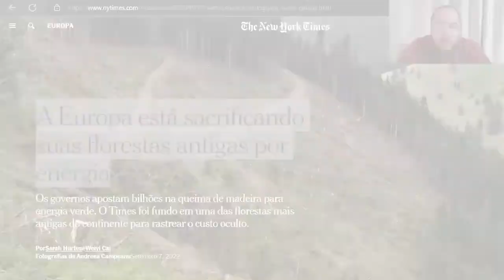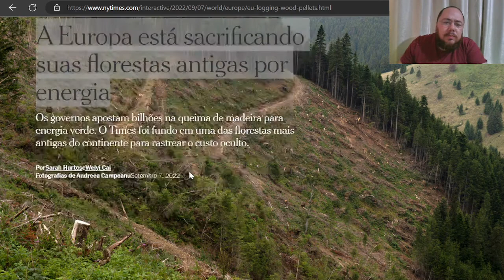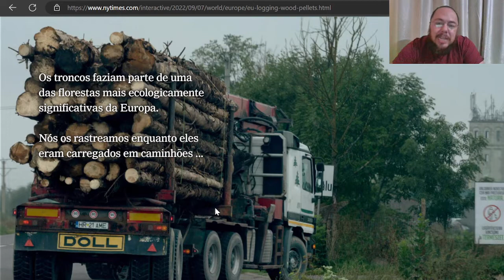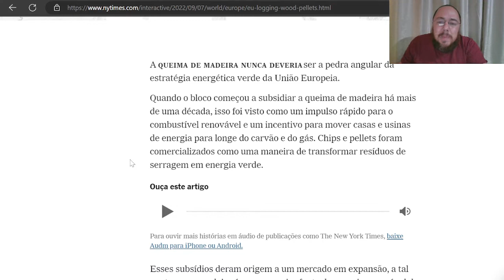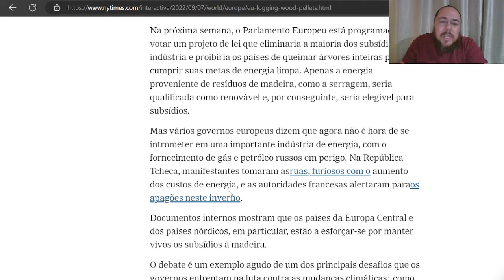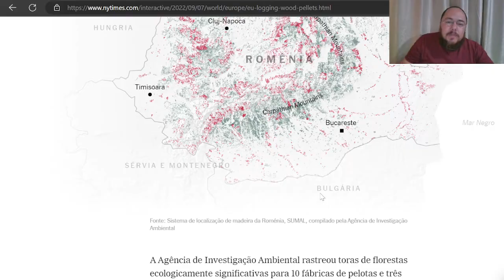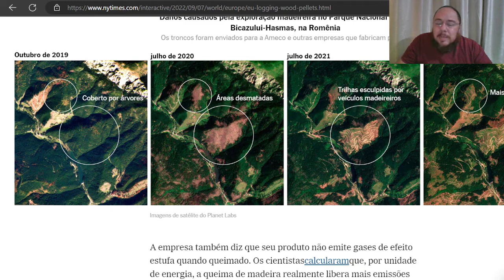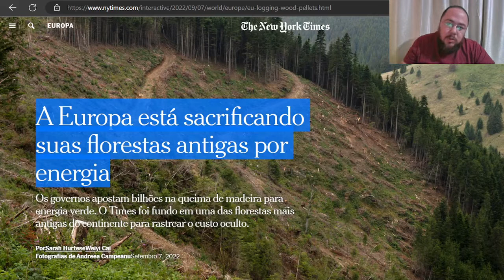497|🌲 A H1P0CRIS1A CLIMAT0R1ANA!!!🌳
Itaú
Agência: 0684